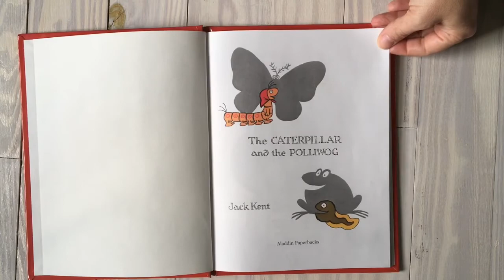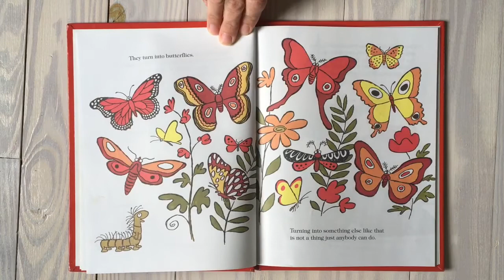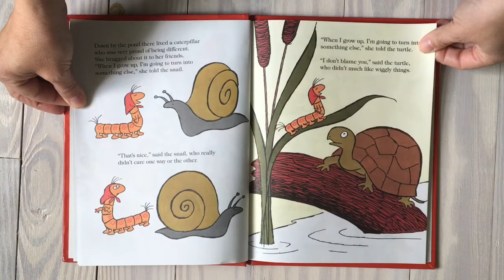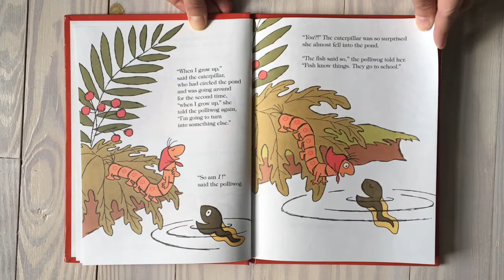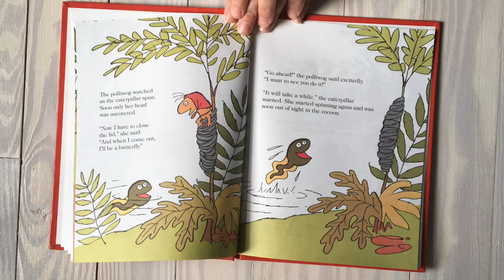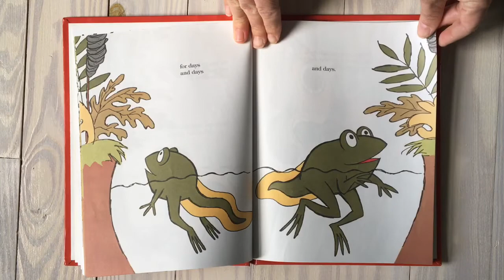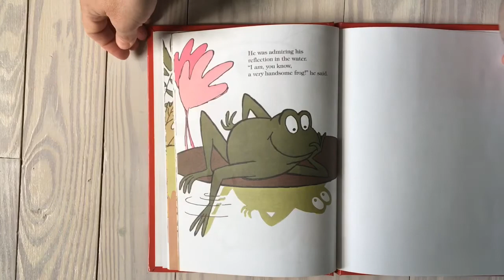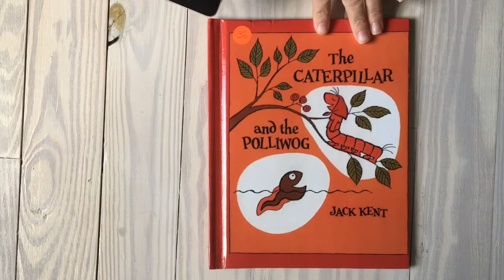The Caterpillar and The Pollywog